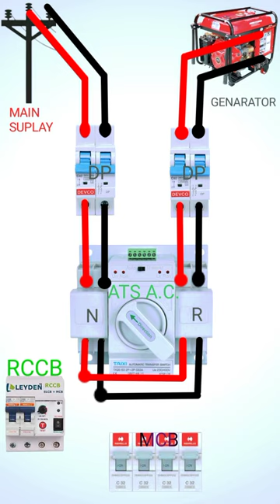ATS Automatic Transfer Switch changeover Singale phase#shorts#youtubeshorts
ATS Automatic Transfer Switch changeover Singale phase#shorts
Inthose vedio we wi learn